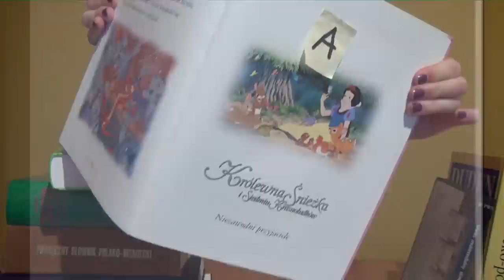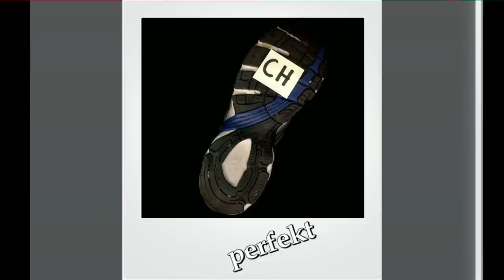Aber warum Deutsch - Gesehen Gefilmt. Gelernt!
Gimnazjum Ireny Sendler w Głogowie,
Betreuerin: Alicja Skoczylas;
Gruppe: Martyna Sadowska, Patrycja Skoczylas, Wiktoria Pawlak.
Kategorie: Wortschatz/ Grammatik
Land: Polen